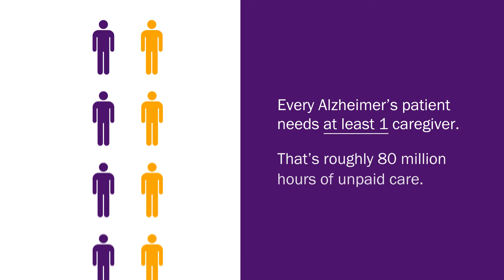Music and Memories